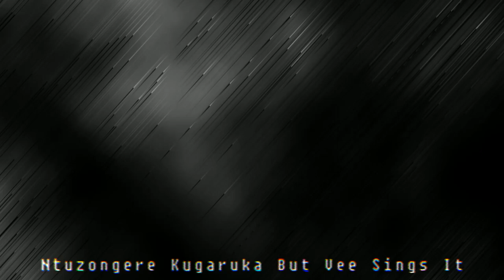Ntuzongere Kugaruka But Vee Sings It